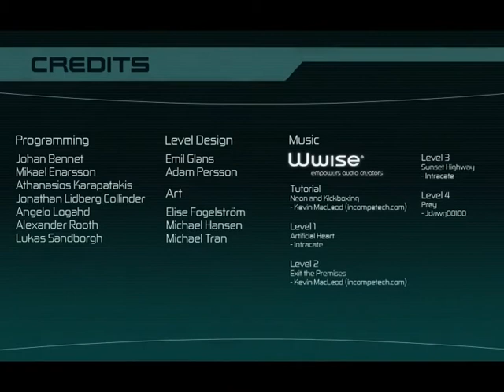Recon Trailer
Space shooter